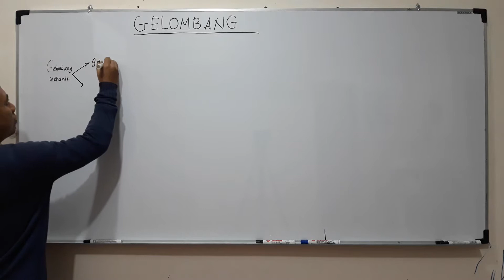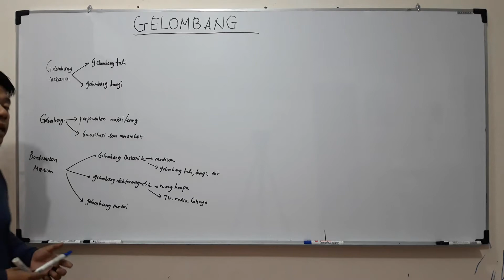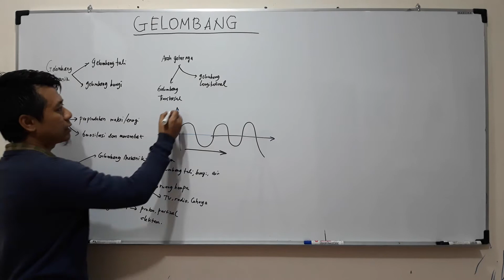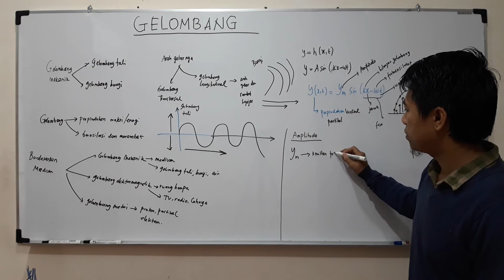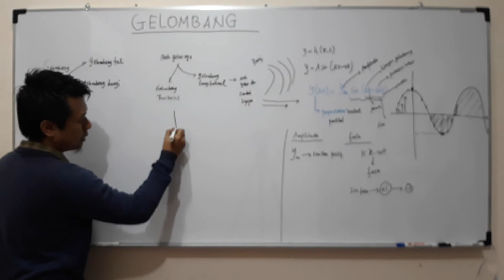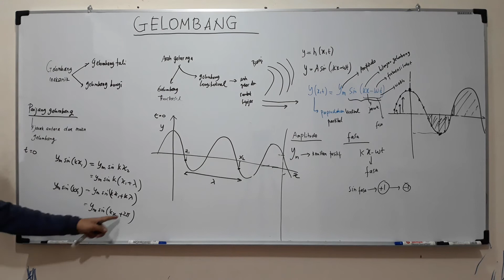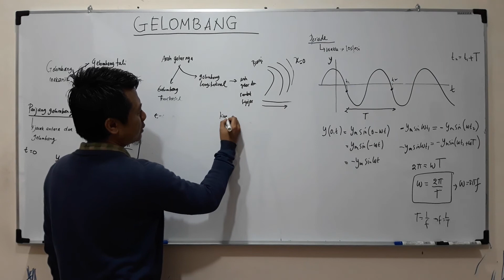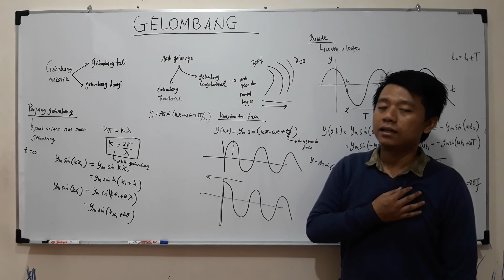Gelombang Mekanik : Pengenalan Gelombang